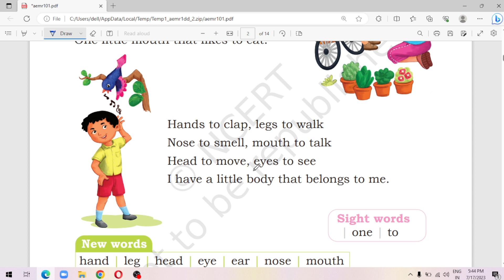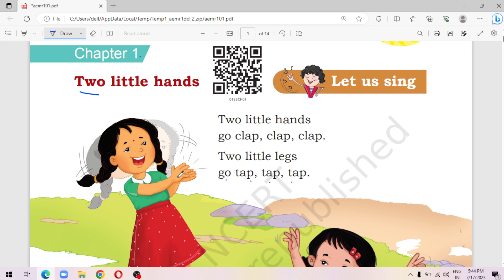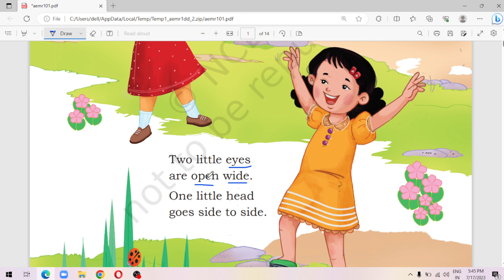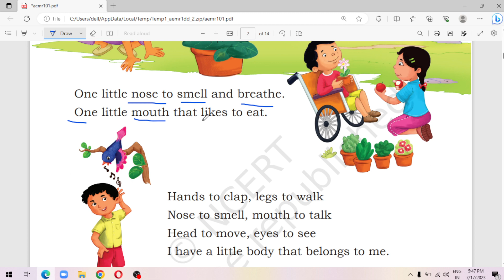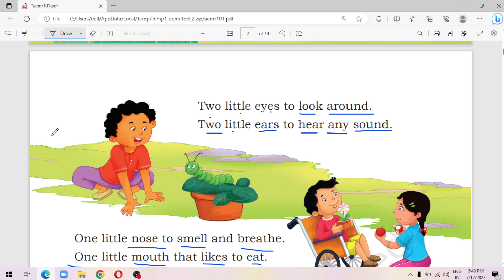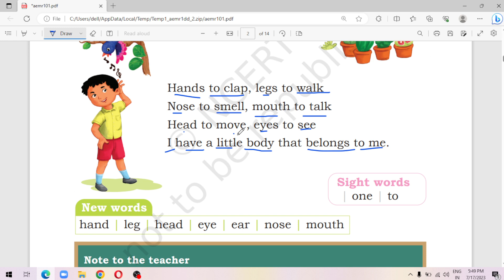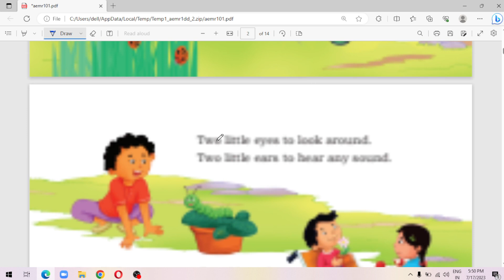Two Little Hands | Class 1 Chapter 1 | NCERT | Edumentorials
In this video ,we have learnt -
👉🏻 Class: 1st CBSE/NCERT
👉🏻 Subject: English
👉🏻Chapter: 1
👉🏻 Topic Name: Two Little Hands ..